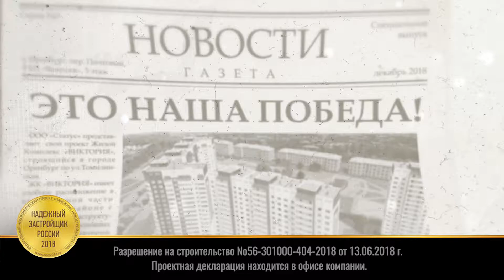Реклама жилого комплекса «Виктория» | ул. Планерная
stanislavkaysin.ru